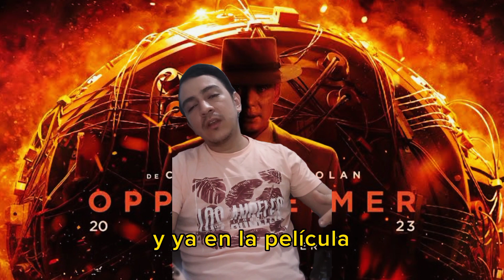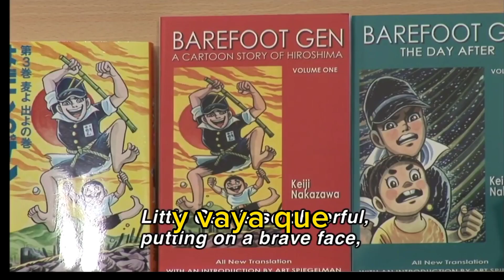Oppenheimer cuenta como se creó y "Pies Descalzos" cuenta como acabó con Hiroshima